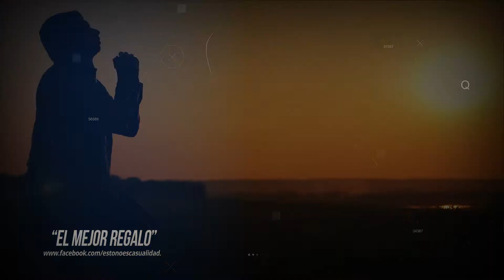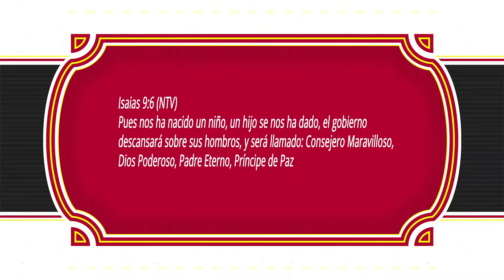ORACIONES PARA REFLEXIONAR "EL MEJOR REGALO"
*EL MEJOR REGALO*
Que bendición la que le diste a la humanidad con Tu nacimiento Señor, que regalo tan más hermoso nos obsequiaste, que muestra de Amor y humildad nos permitiste presenciar.
El Creador del mundo, el invisible se presentó como uno de nosotros; toda la potestad tomó un cuerpo humano, para dejarse ver por los pecadores.
Te diste completo Señor, y el Rey esperado, no nació en un palacio, nació en un pesebre.
Hoy presentamos nuevamente un pesebre para Ti Señor, hoy tampoco tenemos un palacio o una casa bien arreglada para que nazcas; pero es toda tuya, es nuestro obsequio para Ti; hoy nos presentamos nosotros mismos, para que nazcas en nuestro corazón, que lo hagas Tu casa y en ella habites por siempre.
Hoy te la entregamos para que la limpies y arregles a Tu conveniencia, que saques lo que no sirve, lo que no combina, lo que está viejo y deteriorado. Llénalo de TODO lo que es agradable a Ti, de lo que vale la pena, de lo que es realmente de valor.
Queremos que seas el que gobierne nuestra casa, el consejero de nuestro corazón, nuestro Padre por la eternidad y el que llene muestra vida de Tu preciosa Paz.
En el nombre de Jesús te damos gracias Poderoso Dios, por darnos el regalo de Tu nacimiento, 33 años viviendo como humano y culminar con lo que jamás nadie podrá igualar… Tu vida por la nuestra… para darnos salvación.
Amén.
Isaias 9:6 (NTV) Pues nos ha nacido un niño, un hijo se nos ha dado, el gobierno descansará sobre sus hombros, y será llamado: Consejero Maravilloso, Dios Poderoso, Padre Eterno, Príncipe de Paz.